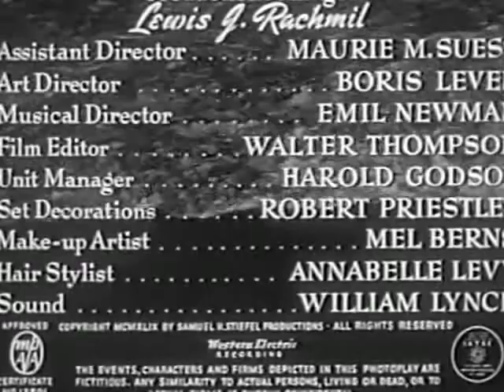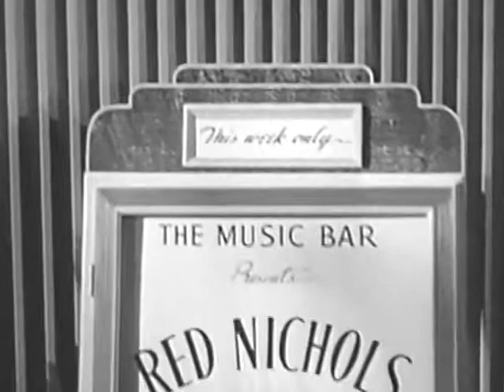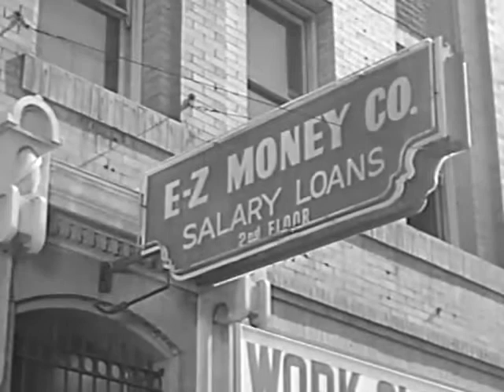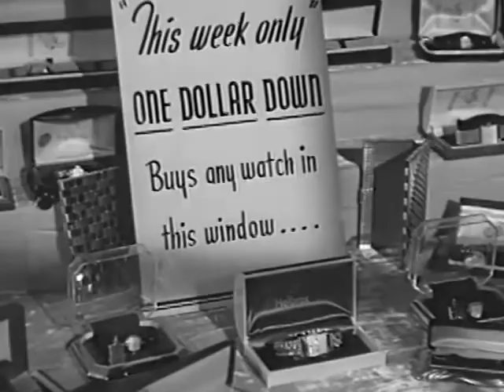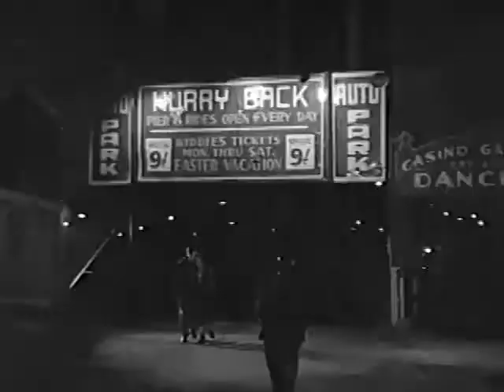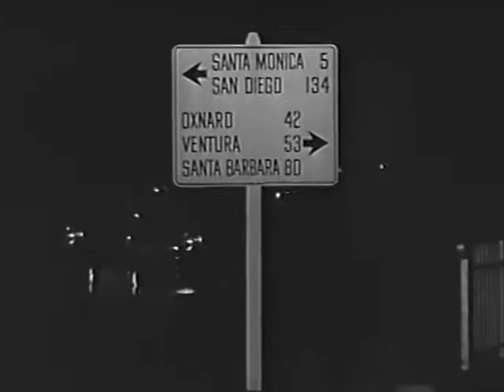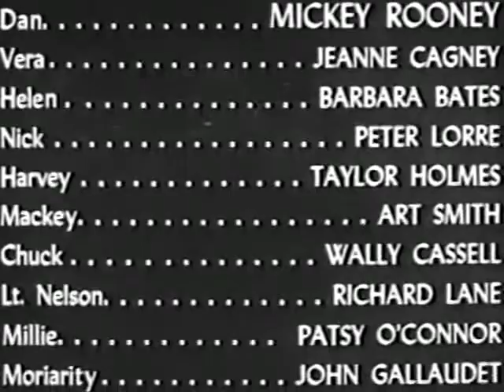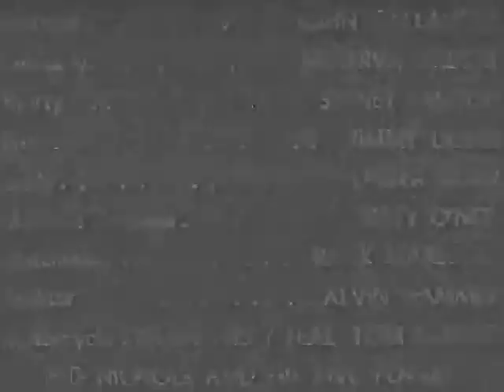Quicksand 1950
Dan is a nice guy who needs $20 for a hot date with a waitress. He takes the sum from his boss, fully intending to pay it back later.

Cast: Mickey Rooney, Jeanne Cagney, Barbara Bates...